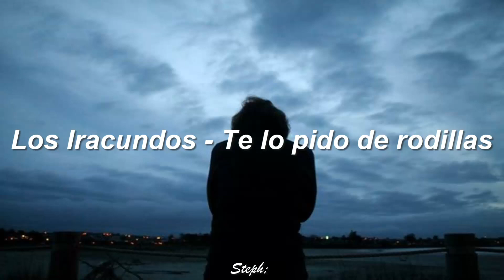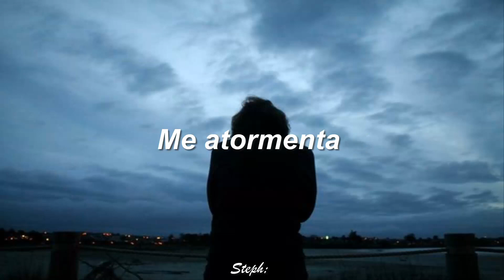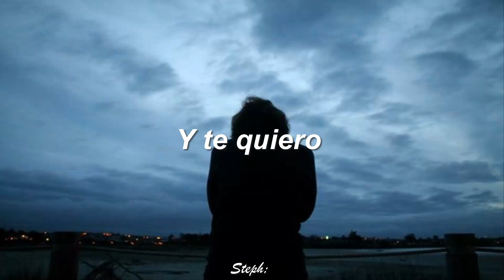Los iracundos - Te lo pido de rodillas // Letra